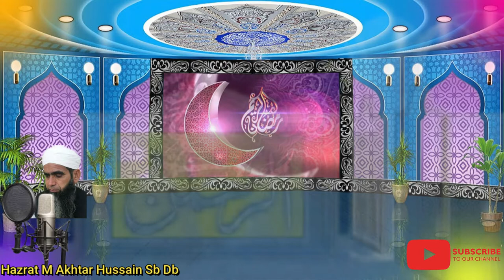کیا پینشن میں اولاد کا حق ہے یا نہیں کیوں Kia Penshon Me Awlad Ka Hoque He Ya Nahi Kiu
کیا پینشن میں اولاد کا حق ہے یا نہیں کیوں Kia Penshon Me Awlad Ka Hoque He Ya Nahi Kiu Mufti Akhtar Hussain Sahab